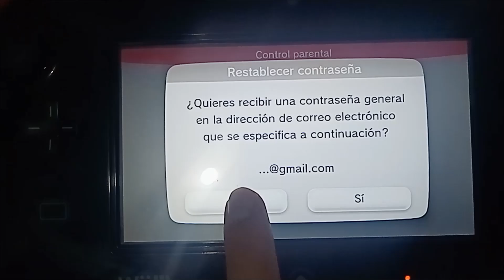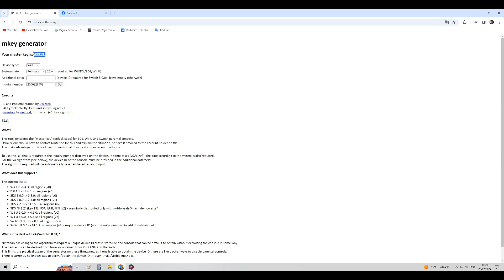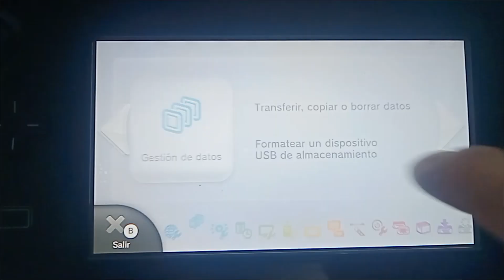ELIMINAR CONTROL PARENTAL WII U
HOLA AMIGOS VIDEO TUTORIAL DE COMO ELIMINAR CONTROL PARENTAL EN WII U O QUITAR CONTROL PARENTAL EN WII U
ACA LA PAGINA QUE NECESITAS